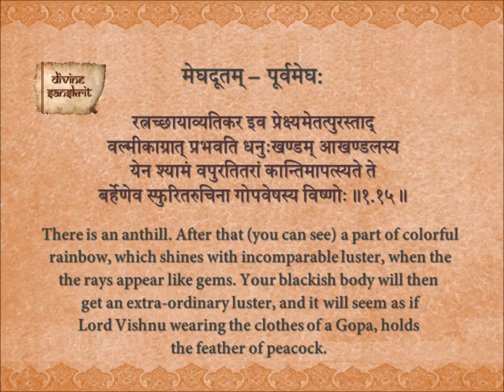Purva Megh 1.15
The Meghaduta of Kalidasa - Purva Megh with English meaning.